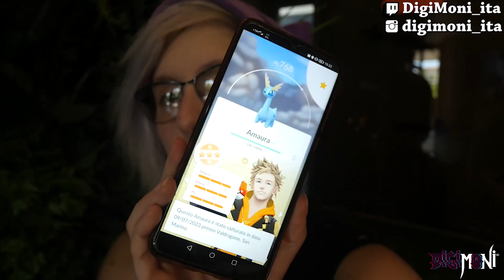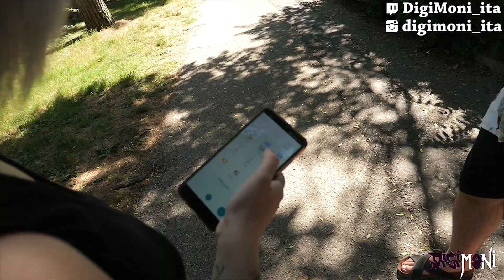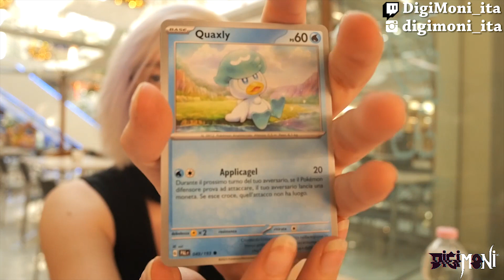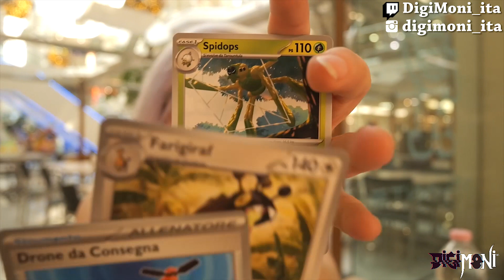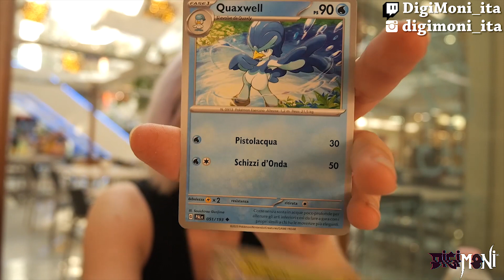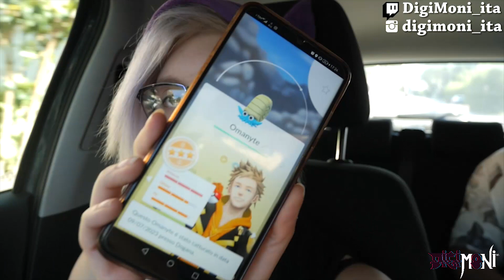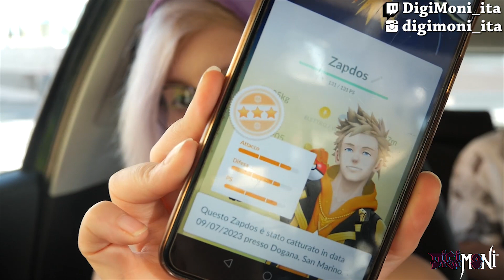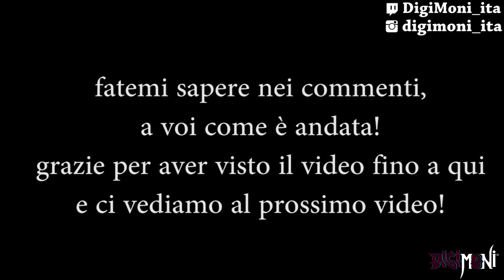Andiamo a fare il Community day classico di Squirtle!